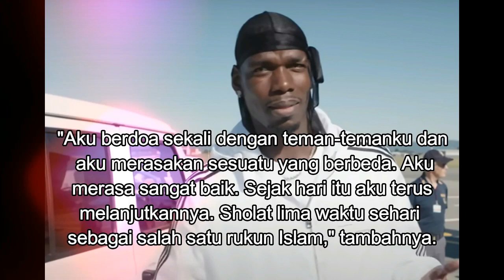Kisah Inspiratif paul Pogba DalamPerjalanannya Menjadi Seorang Mualaf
Paul Pogba bintang sepak bola internasional asal Prancis mengungkapkan alasannya menjadi seorang Islam hinggal mengajak Istri mengenal Islam